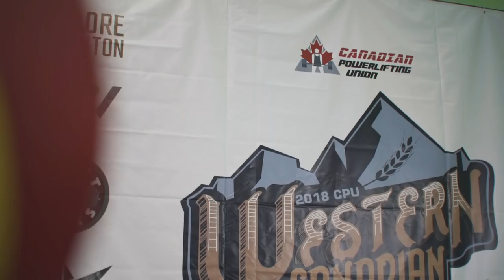WESTERNS WRAP UP 2018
This video was commissioned by Smartlifts for the intent of creating a video summary of the experience at Canadian Powerlifting Union's Western Canadian Powerlifting and Bench Press Championship at Evolve Strength North in Edmonton from September 7-9, 2018.

Video created entirely by Calgary Barbell

Enjoy, loudly!